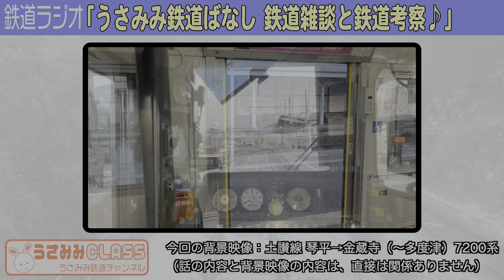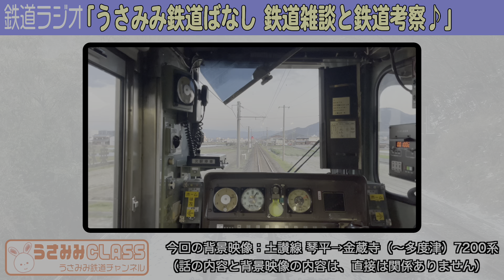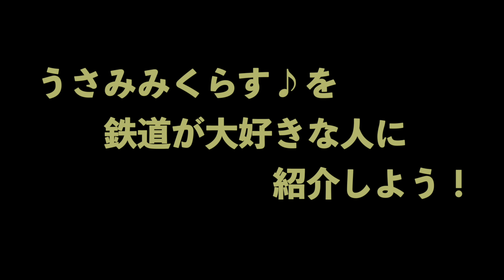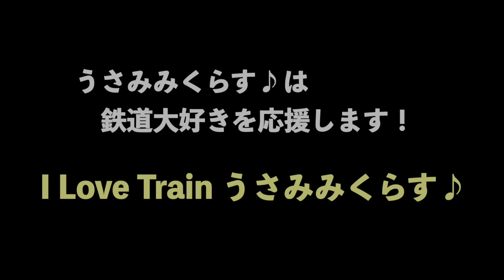JR四国 7200系は国鉄型？121系が生まれ変わった7200系の趣味的な扱いについて【ラジオ】#36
★この動画は、女子鉄まほろとあんずパイチャンネルで2022年4月15日に公開したものを再公開した動画です。内容自体は当時の事となります。

鉄道ラジオ「うさみみ鉄道ばなし。鉄道雑談と鉄道考察♪」#36
JR四国の7200系って国鉄型？JR型？
121系を魔改造した7200系は新型車両として認定されるのか…
足回りは完全に新車だけどね。

今回は完全な鉄道雑談な回でした！

動画内で話した動画

今回の背景動画
▶︎土讃線 琴平→金蔵寺（〜多度津）7200系

「うさみるちゃん♪ねる 鉄道ばなし」はポッドキャストでも配信中！
Spotify・Apple Podcast（iPhoneなど）・Google Podcasts・Amazon Music・Anchor

（車窓大好きトレイン倶楽部）

鉄道系Vtuberと中の人のチャンネル

ゆる鉄・ドライブ・鉄道ばなしを公開するコンテンツがごった煮状態のチャンネル♪
女子鉄Vtuberが紹介するゆる鉄な動画や、中の人がおしゃべりする鉄道ラジオ、
そして道路のアレコレを紹介するドライブ動画も新登場♪♪

（サブチャンネル的に、中途半端になって公開する場所がない動画とか上げてます）

・スパム、自己宣伝、意味不明な内容、その他不適切な可能性があるコメントはユーチューブが厳しめに自動判別して削除をする運用になっています。
・コメント欄の秩序を乱すような一方的なコメントは、他の方にご迷惑をおかけするので禁止とさせていただきます。
・大多数のコメントはもちろん大歓迎ですが、問題のあるコメントをされる方にはコメントの削除や書き込み禁止対応を致しますのでよろしくお願いいたします。
（強行的に書かれた場合、YouTubeにスパムユーザーと認定されるおそれがあるなど、YouTubeアカウント上の不利益が被る可能性がありますのでご注意下さい）